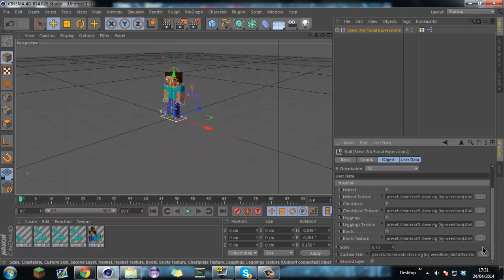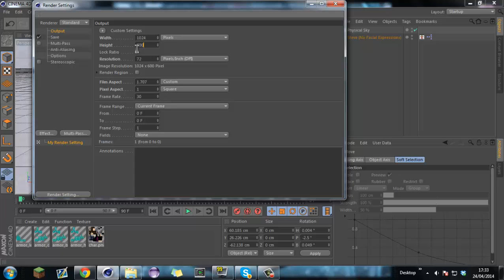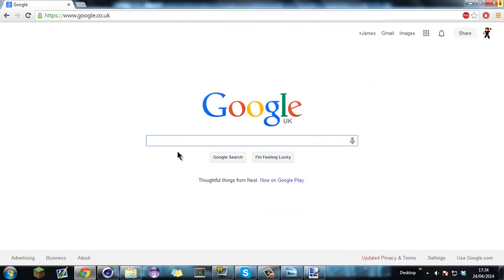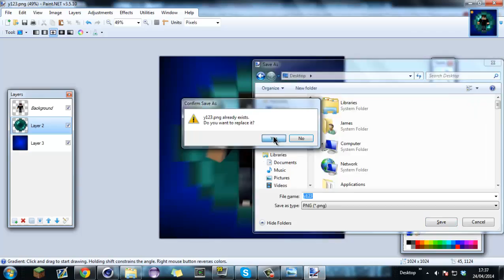Making free profile pictures! (MUST WATCH WHOLE VIDEO)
INFO
I feel like I am not doing enough for you guys and for a thank you and a limited time (About 1 week) I am happy to make you guys cool profile pictures!

Comment your IGN, favorite ITEM in Minecraft and Favorite colour!